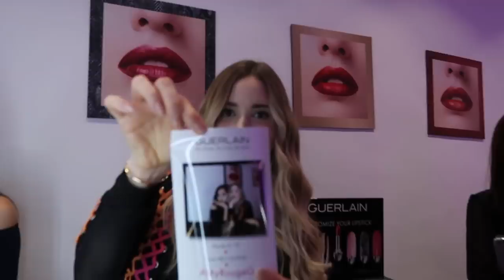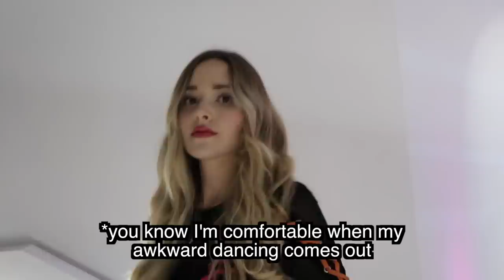TayTay 3.0 Revealed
Big thanks to Guerlain for having me!

WHAT I'M WEARING IN THIS VIDEO:
Dress: The Store On Queen
Lips: Guerlain My Rouge G in shade 073